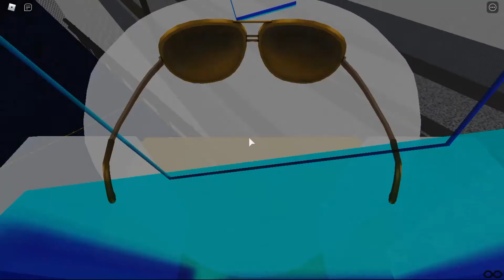Roblox Trains vs cars Coches vs Trenes Gameplay 2020